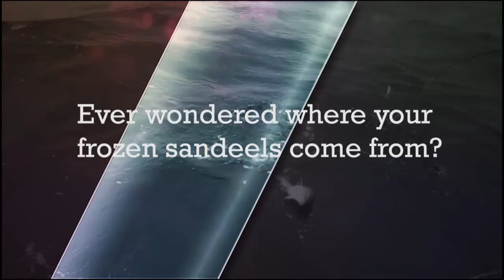Shetting for Sandeels on Crinnis Beach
Ever wondered where your Sandeels come from - we shot this on Crinnis beach  in Cornwall. It's a method they've been using down there for centuries